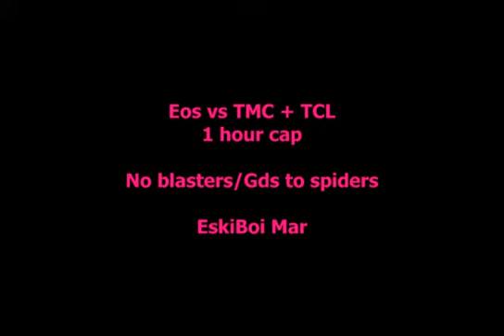Eos vs TCL TMC.wmv